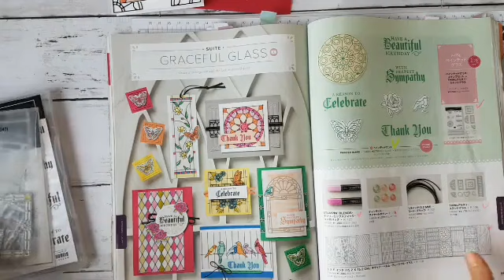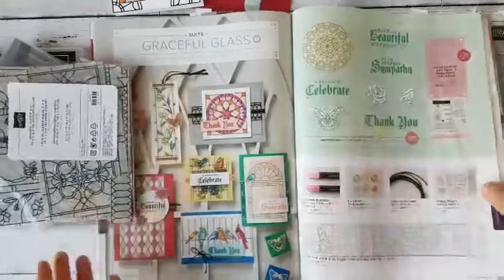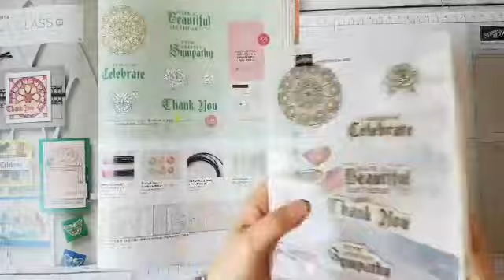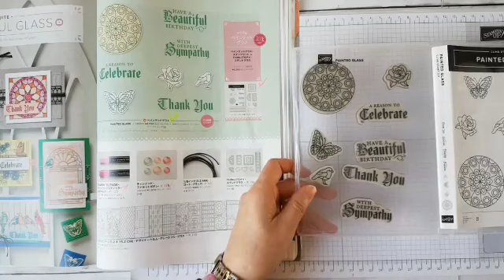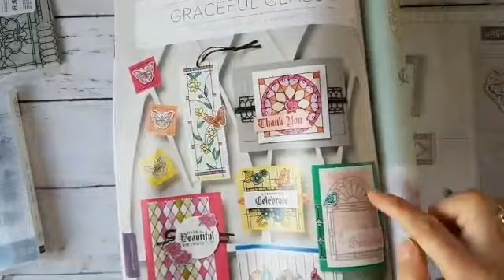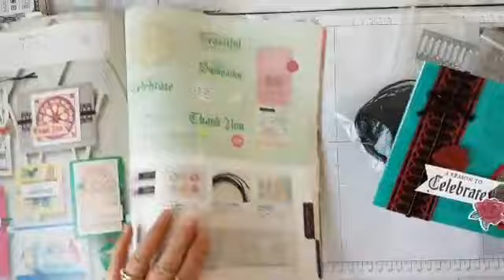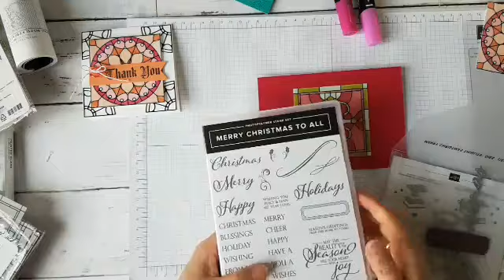Stampin'Up! Japan公認デモンストレーターウェラード里美がお送りするFriday Fabulousグレースフル・グラスべルム活用法！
このビデオは２０１８年8月24日に行ったFacebookライブのビデオです。スタンピンアップジャパン公認デモンストレーターウェラード里美です！グレースフルグラスべルムペーパーパックは６x６インチで２４枚のステンドグラス風パターンの美しいパックです。ブレンズアルコールマーカ―で着色する時のコツや接着のコツをデモンストレーションしました。詳細はブログでどうぞ！
ビデオ内で使っている製品は全て、私のスタンピン・アップオンラインストアから購入いただけますよ。私のオンラインストからスタンピン・アップ商品を5000円以上購入されると、もれなくその月のオンラインクラス受講資格をゲットいただけますよ！さらに、お買い物金額が２５００円～１９９９９円の時はスタンピンリワードシェアコードを是非ご利用ください。金額に応じたスタンピン・アップ商品をプレンゼント致します！